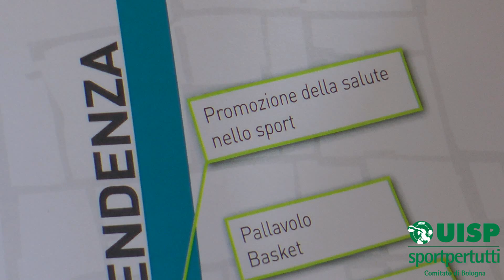Conferenza Stampa SporT-Day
La presentazione della manifestazione che si terrà sabato 28 settembre 2013 nel centro di Bologna; con oltre 40 società e associazioni sportive del territorio coinvolte!